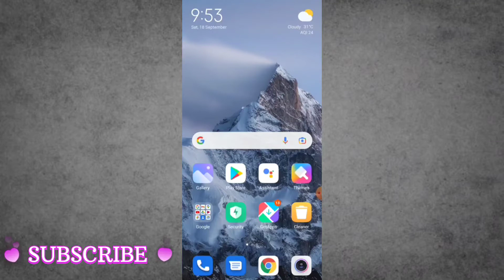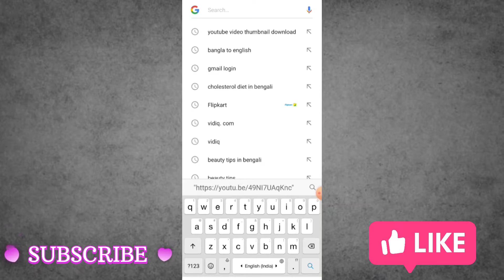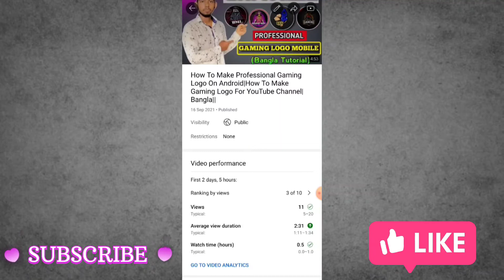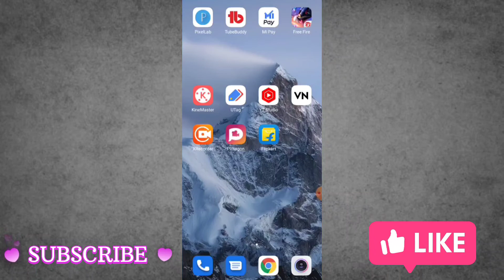How To Download Youtube Video Thumbnail Image|Any videos|Bangla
হ্যালো বন্ধুরা আমার HABOL TECHNICAL YOUTUBE CHANNELসবাইকে স্বাগত জানায় |
তা বন্ধুরা আমার এই ইউটিউব চ্যানেলে

1.YOUTUBE TIPS
2.VIDEO EDITING
3.UNBOXIN

এই তিনটি ক্যাটাগরির ভিডিও আপলোড করা হয় এই চ্যানেলে।
তোমার সবাই ভালো থাকবে সুস্ত থাকবে আর সদাসর্বদা HABOL TECHNICAL চ্যানেল এর সাথে জুড়ে থাকবে

•YOUR QUESTIONS:-
1) how to download a youtube thumbnail image
2) download youtube thumbnail bangla tutorial
3) youtube thumbnail download
4) save youtube thumbnail
5) download thumbnail graphic from youtube
6) how to download youtube thumbnail
7) download thumbnail of youtube videos in gallery
8) How To Download Any YouTube Video's Thumbnail Image/Photo
9) youtube thumbnail download bangla tutorial
10) how to download YouTube video thumbnail hd quality

Copyright Disclaimer under section 107 copyright Act 1976,allowance is made for "fair allowance is made for "fair use"for purposes such as criticism,comment,news reporting,teaching,scholarship,and research.Fair use is a use permitted by copyright statute that might otherwise be infringing Non-profit,educational or personal use tips the balance In favor of fair use